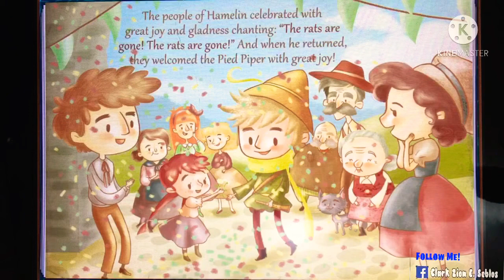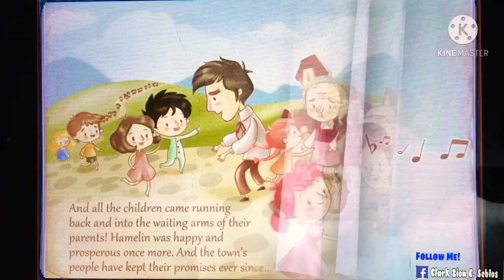THE PIED PIPER OF HAMELIN | STORY TIME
This story is one of the best stories I ever read.I never get tired of listening and reading this story and I hope u guys too.Thank u for having time listening my bedtime stories.

Godbless and Love ya’ll